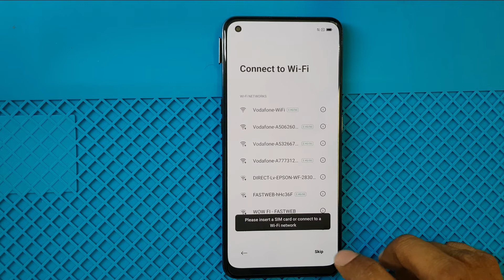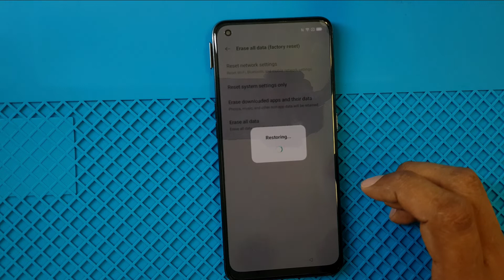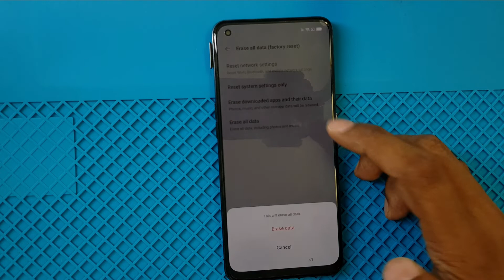All Oppo Reset Password How to fix forgot lock screen Password Any OPPO Password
All Oppo Reset Password How to fix forgot lock-screen Password Any OPPO Password easy video tutorial .